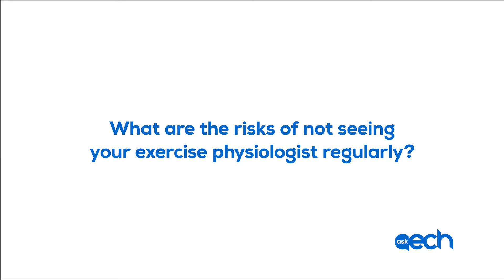Exercise Physiology with Hannah